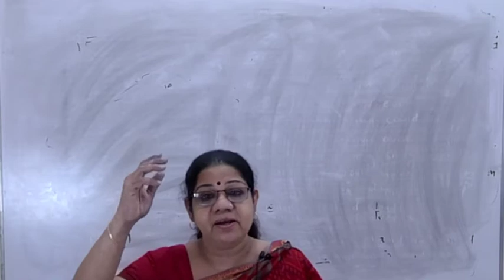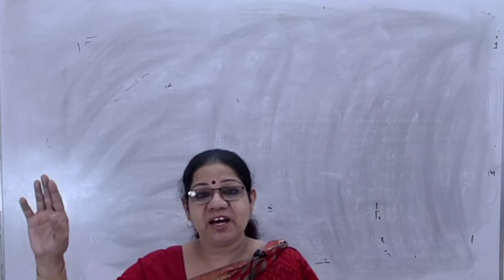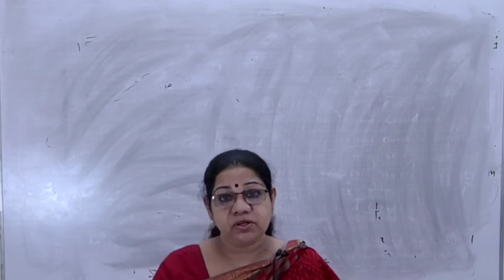Adhunik Kavya-Maithilisharan Gupt [kavita-Kaikayi]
Dr. Suman Bissa
Associate Professor
Hindi Literature